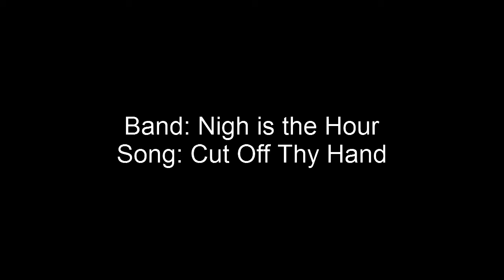10 Brutal Christian Deathcore Breakdowns (part 6)